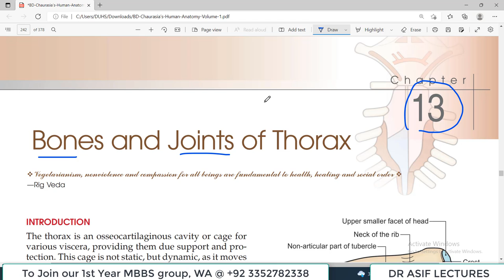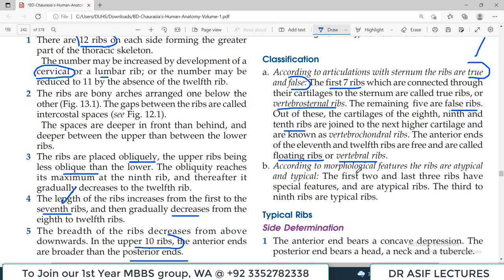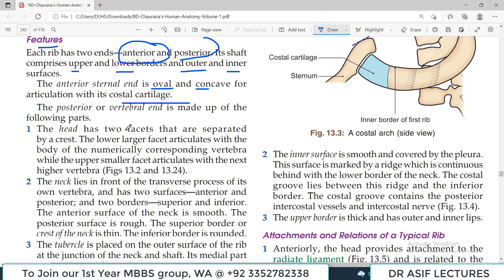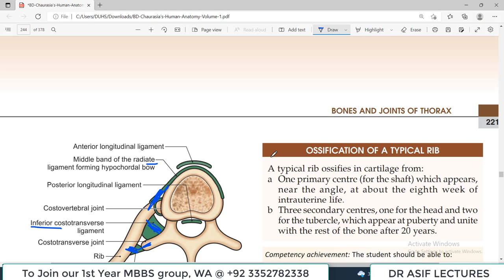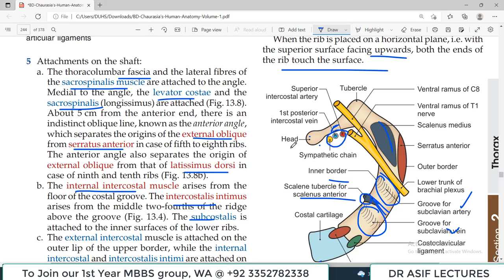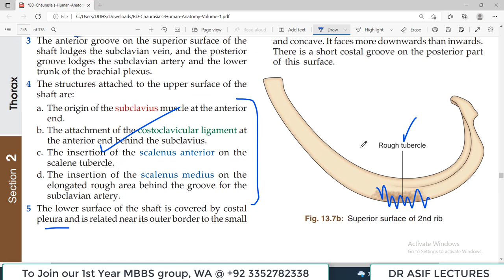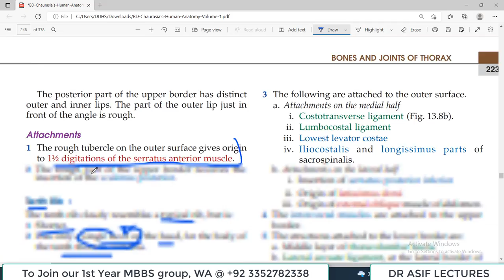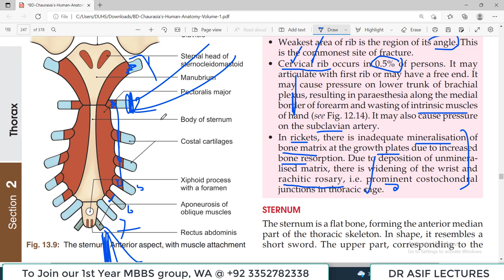Chp 13 | RIBS | Costal Cartilages | Bones of Thorax | Chest Wall | Thoracic Cage | Dr Asif Lectures